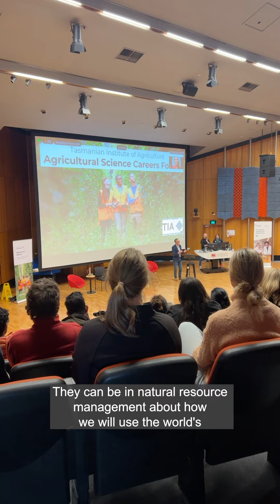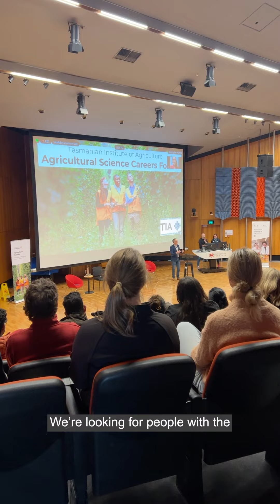Graduates of a Bachelor of Agricultural Science at the University of Tasmania are in high demand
It’s estimated there are six jobs to every agricultural science graduate in Australia.

As a result, the graduates of a Bachelor of Agricultural Science at the University of Tasmania are in high demand.

Our students have numerous opportunities to interact with people working in the agricultural industry and make connections with potential future employers.

Our Careers Forum event is a great example of this. Hear from attendees at our 2024 event about some of the benefits of studying agricultural science.

Learn more about studying Agricultural Science at the University of Tasmania